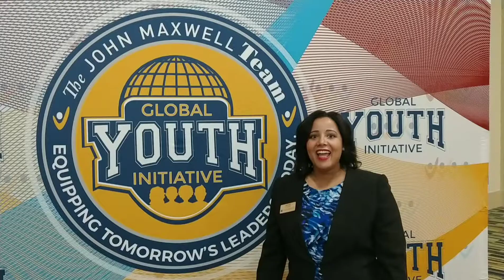Global Youth Initiative 2019 April 12&13 in the Pierre Bossier Mall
Friday is Teen Night and we'll be talking about finding a career that's perfect for your personality! Sign up on Eventbrite:

Sat is our annual Kidpreneur Vendor Fair- FREE! Sign up on Eventbrite: